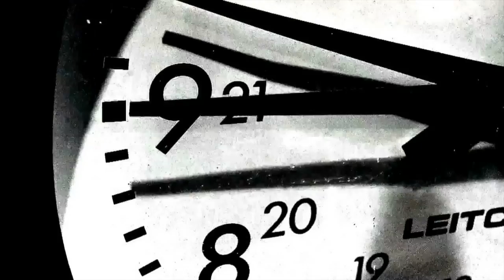Stay Relevant: a Podcast by Mike Sobola. This episode: Content Creator Don Lampasone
Don Lampasone.

The Army sent him from Sunny Ft. Lauderdale, Florida to the deep freeze of Alaska, bought him a bunch of gear and told him to make video.  Don Lampasone talks about his early video career in the Army and how he survived a move from DC to Austin and still managed to be successful.
This episode: Shooter, Editor and Media Content Creator Don Lampasone on Staying Relevant.